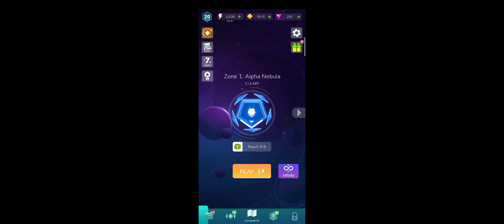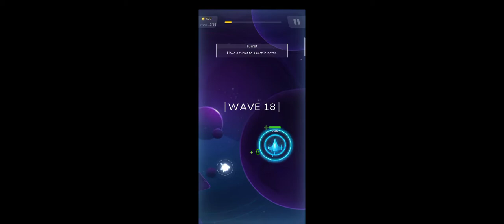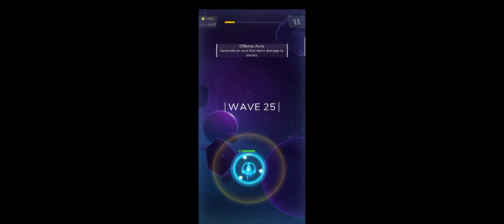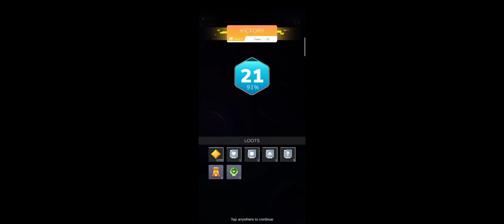Free Game - Shootero - Space Shooting Attack 2021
What It looks like when playing Game "Shootero",...